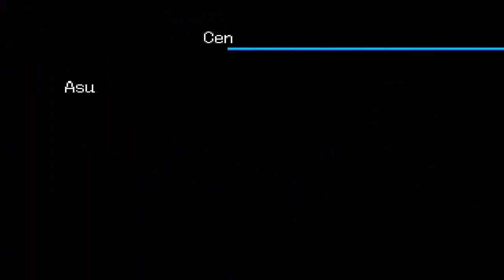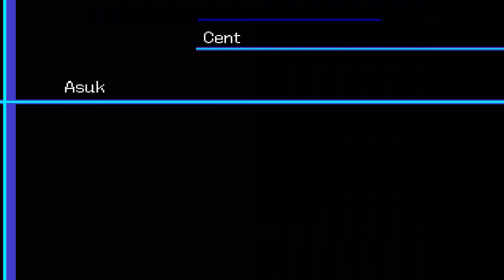Digimon World 3 - Episode 10 - Guilmons & Gondolas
Welcome to this Lets Play,
Here we find ourselves playing through a classic Ps1 game, Digimon World 3.
With the next step in our Digital Adventure being we need to ride the Gondola out of the East Sector and onto the South we are in need of finding a Guilmon of a Blue Card to activate the Gondola
Lets see how we go!